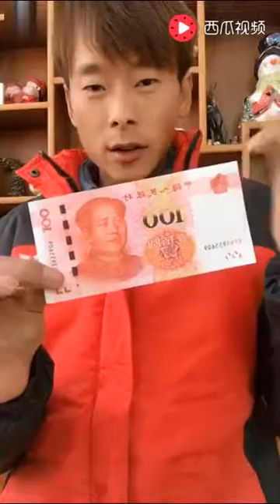Magic Perfection and Reality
Magic Perfection and Reality, جادو کیسے ہوتا ہے اس کی حقیقت کیا ہے